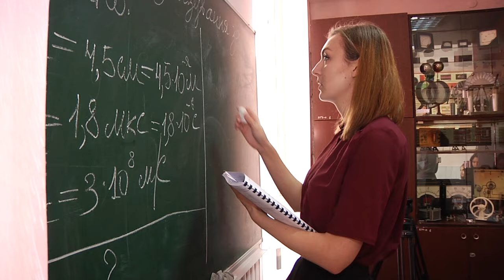Канал Переселенец — Семья Петренко | Право на успех #9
Девятый выпуск программы «Право на успех». Для семьи Петренко из Мариуполя Тернополь стал не просто вторым домом. Здесь они реализовали свои мечты и стали счастливыми. Оказалось, для этого нужна самая малость — быть рядом друг с другом.

О канале:
Мы команда журналистов из оккупированного Донбасса. Война заставила нас покинуть свои дома, но не запретила заниматься тем, что мы умеем и любим делать. Поэтому мы создали «Канал Переселенец». Своим примером и через истории других людей хотим показать, что переселенцы – это активные люди, которые вопреки жизненным трудностям умеют самоорганизовываться и достигать успеха.